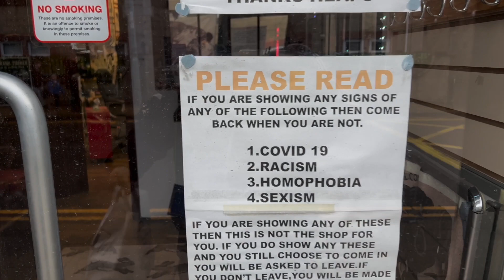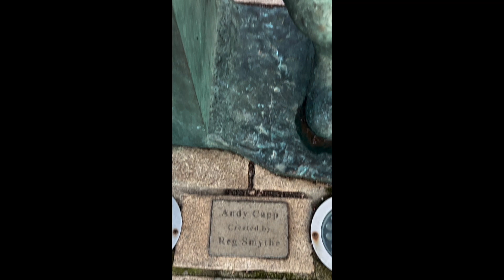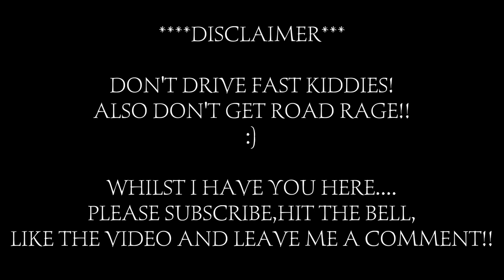Well, it's been a minute eh...?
So I haven't posted a video in almost 5 months but im back...

'If you like it, tell your friends.
If you don't,tell your enemies!'

Thanks heaps!!
Stu

Nine Liner Tattoo